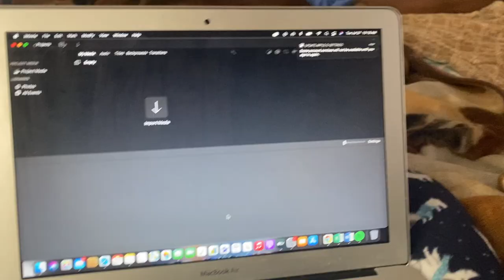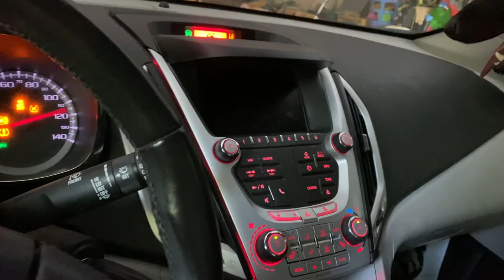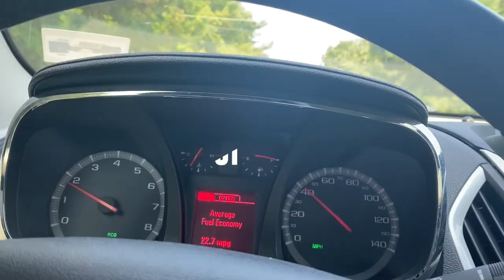Week before college/moving into the dorms!!////Augusta University